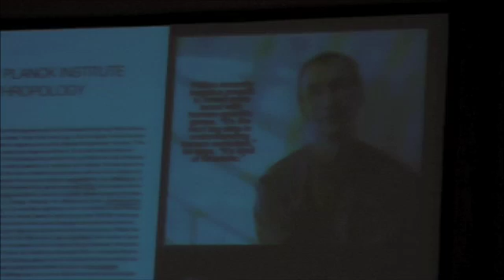Creationism VS Evolution Debate @ Christ Church in Yukon, OK Part 11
Abbie Smith VS Dr. Charles Jackson on the topic: Does Molecular Genetics Support Human Evolution? @ Christ Church in Yukon, OK